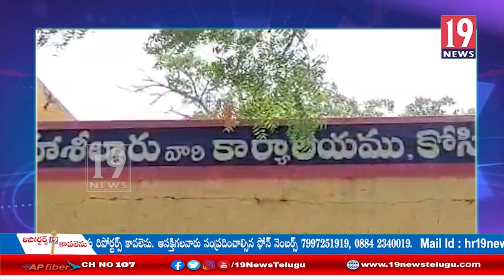విలేకరులపై దాడులు తగదు - కొసగి విలేకరులు ఫైర్ - కర్నూలు జిల్లా